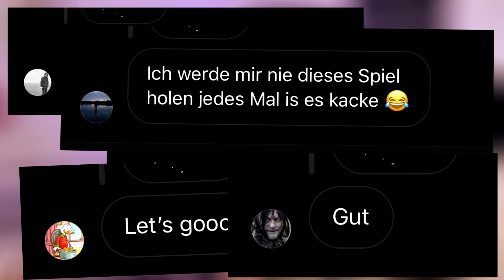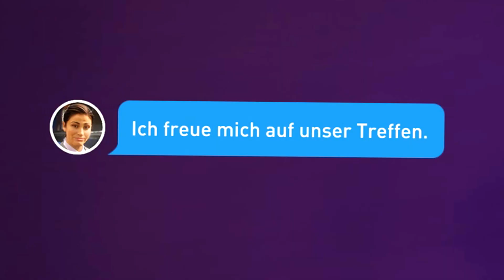Das BESTE FIFA 22 VIDEO der WELT